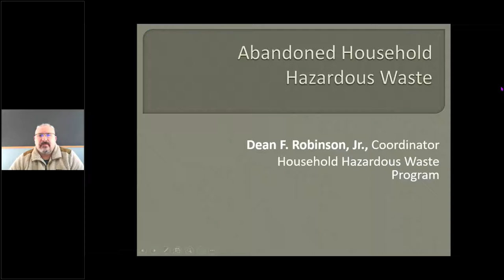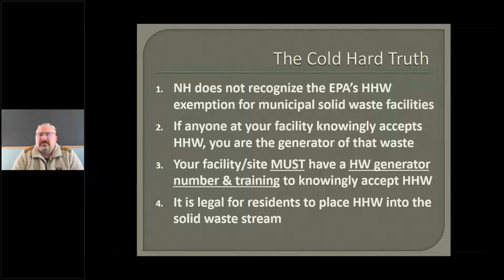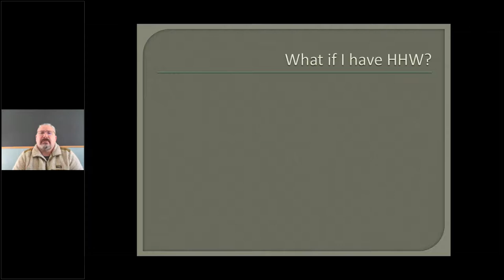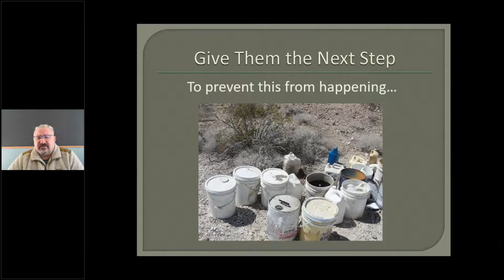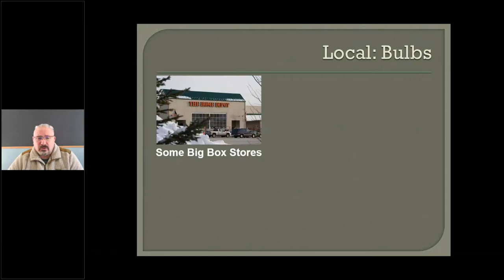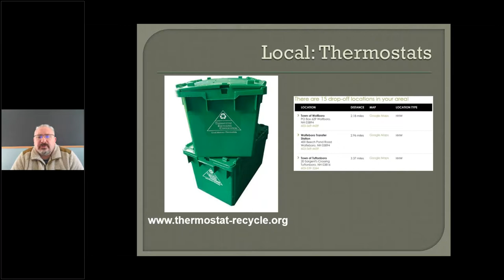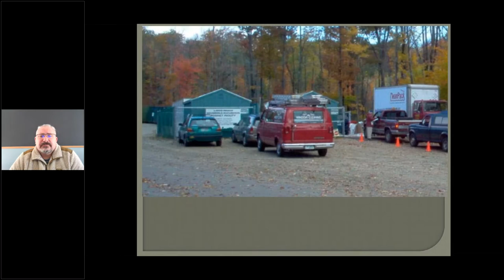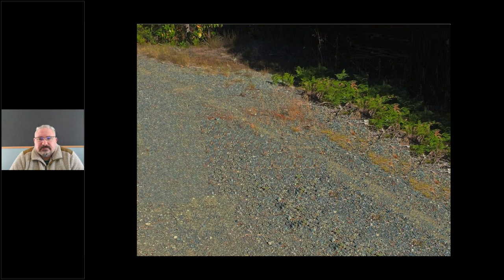BT.2b – Wastes that are NOT SW – Abandoned HHW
NHDES’ Household Hazardous Waste Coordinator addresses household hazardous waste (HHW) requirements for solid waste facilities in New Hampshire. He covers HHW Events, abandoned HHW and what operators should do to keep in compliance as well as safe from mismanaged HHW.